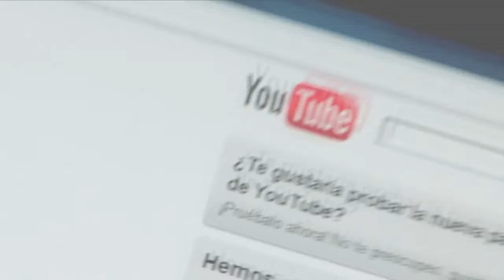Pasedeprensa Comunicación Vídeo-noticia